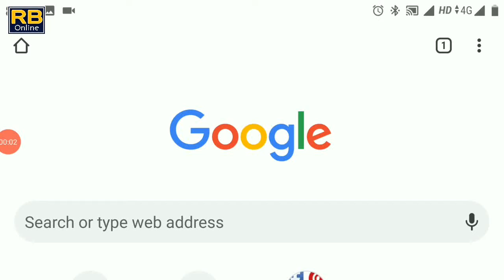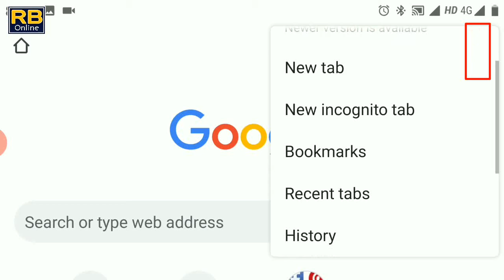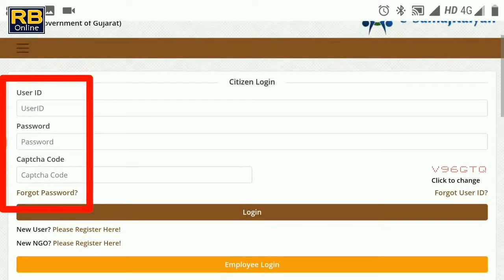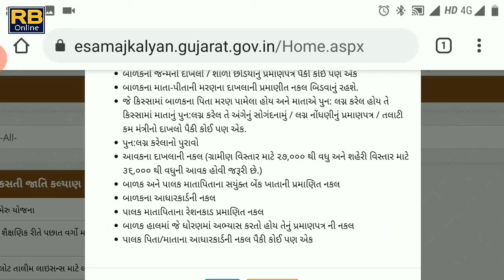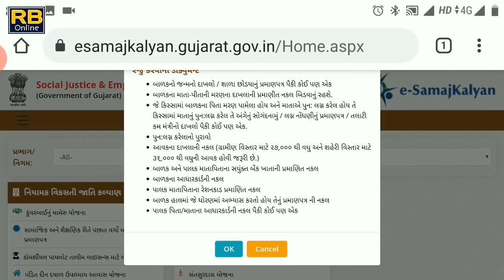પાલક માતા પિતા યોજના હેઠળ મળશે મહિને 3000 ની સહાય By Rb Online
પાલક માતા પિતા યોજના હેઠળ બાળક ના માતા પિતા ને મળશે  મહિને 3000રૂ ની સહાય...જુઓ સંપૂર્ણ માહિતી આ વીડિયોમાં
* કુંવરબાઇ મામેરું યોજના હેઠળ દીકરી ના લગ્ન પછી દીકરી ને મળશે 12000 ની સહાય ..ફોર્મ કેવી રીતે ભરવું .. ડોક્યુમેન્ટ શું જોશે સંપૂર્ણ માહિતી જુઓ વિડિયો મા 👇👇👇👇👇👇👇👇👇👇👇👇